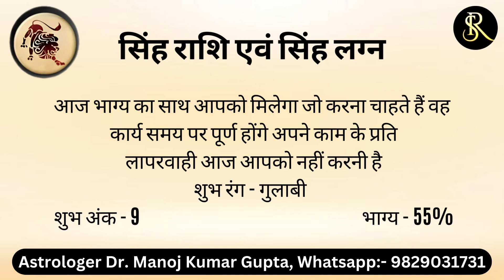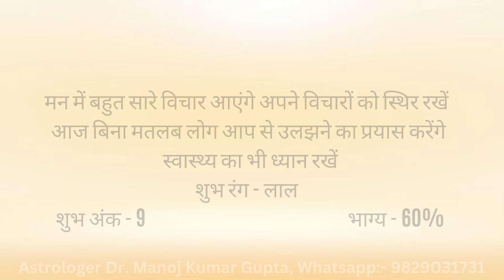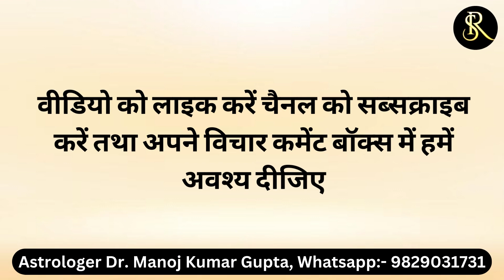8 मई 2023 इन राशियों के लिए आज की बड़ी सलाह